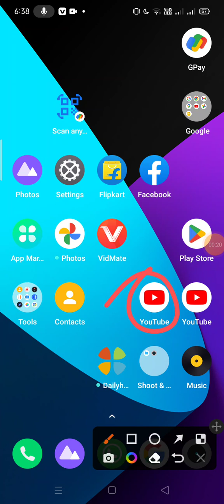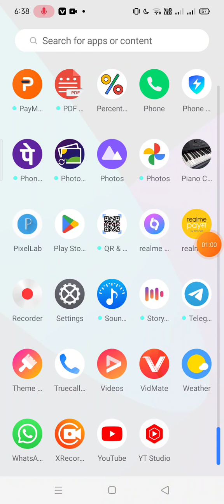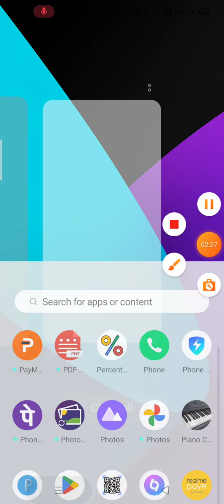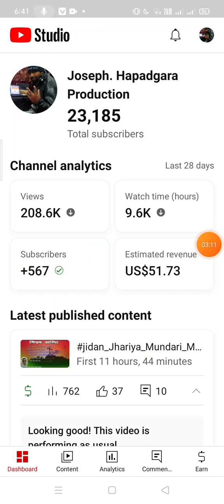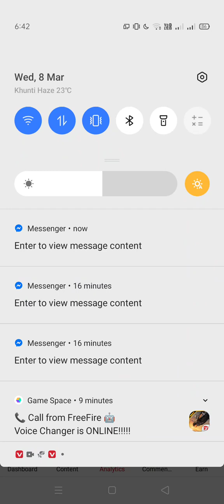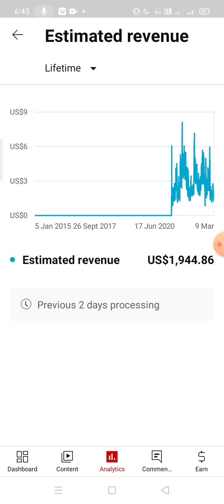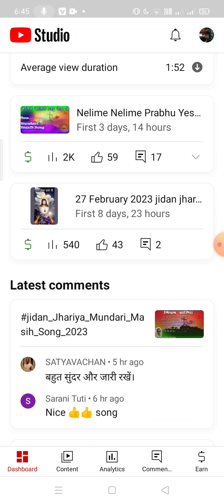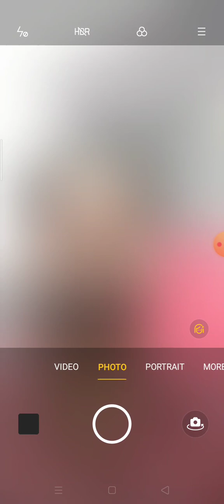channel Ka full review